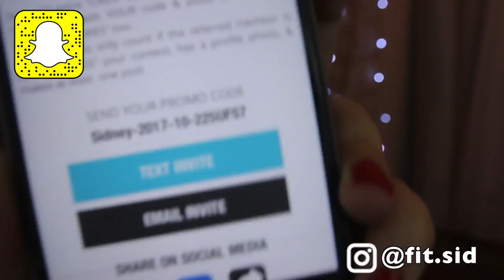How to Make MONEY $$$ as a BROKE COLLEGE STUDENT // Arizona State University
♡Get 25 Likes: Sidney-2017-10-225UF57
♡Search me: Fit Sid

Okay... I am sooo serious! if anyone wants to make money off POSTING SELFIES, try this app! I know I have a lot of college students that watch me and we don't have time to get a full time job, this will help! I am going to be using this as a Finsta so if you want to see what happens in my life that I don't post on my Instagram or Snap... Follow my account on here!!! "Fit Sid"

Discounts!!

✺FAQ✺
Name: Sidney
Age: 18 (College Student)
School: Arizona State University
Major: Exercise & Wellness
Campus: Downtown
Year: Freshman
Camera: Canon 70D or Canon G7X Mark ii
Partnered: StyleHaul